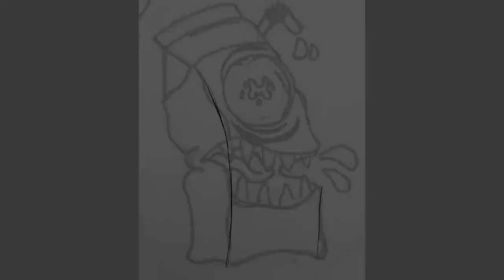ARTIST PACK PT 3 - Milk carton sticker design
Here is the final video for the Milkbar artist pack, which will be a framed A4 print, A T-shirt and 7 stickers (5 designed by me).

As of next weeks video, I'll be making more variety type videos, apart from just the speed art type videos! nothing wrong with them just want to try and get more people to my videos and want to help you guys with your own art!

so it will be some how to videos and just a mixture of other stuff! stay tuned and I'll be putting the link to my shirts once they are released to the public!